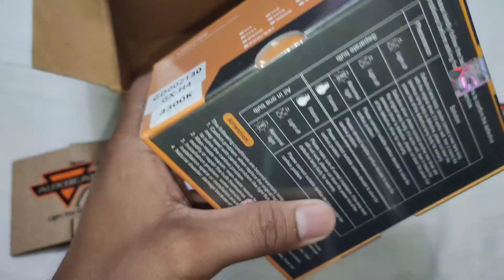Auxbeam Gx Ultra#ledlight#ledbulb#youtubeshorts#carheadlight#shorts#viralvideo#headlight#led#auxbeam